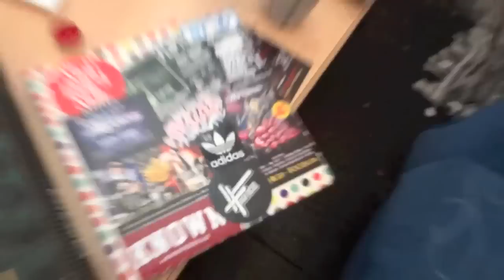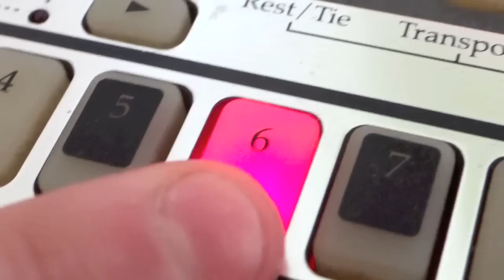Dirty Dike - Ten Dike Commandments (HF TV SPECIAL)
Video filmed, editied & directed by Fliptrix